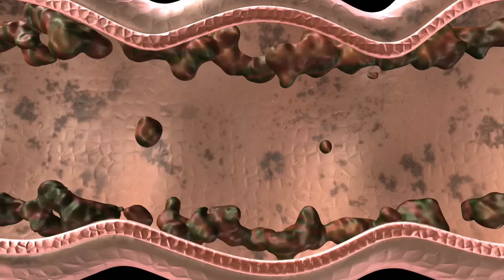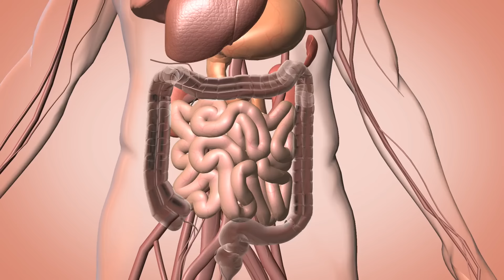Detox Done Right: 5 Foods to Cleanse Your Body Naturally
🍋 Refresh & Revitalize: Discover 5 Detox Foods! 🌿✨ Cleanse your body naturally without the need for extreme measures!

Detox Superfoods:
1️⃣ Green Leafy Veggies for Chlorophyll Boost 🥬💚
2️⃣ Lemon Water to Flush Toxins 🍋💧
3️⃣ Beetroot for Liver Detoxification 🍠❤️
4️⃣ Green Tea for Antioxidant Power 🍵🔋
5️⃣ Ginger to Revitalize Your Digestive System 🌱🔥

Nourish, cleanse, and rejuvenate your body daily! 🌟🥒

Explore "5 Foods That Will DETOX And CLEANSE Your Body!" in our latest health and wellness guide. Discover natural and simple ways to remove impurities from your body, boost your energy levels, and maintain optimal health. Learn about the power of detox foods that you can easily incorporate into your everyday diet for a refreshed and revitalized you.

The information provided on Build Your Anatomy is for general informational and educational purposes only and is not a substitute for professional advice. Accordingly, before taking any actions based upon such information, we encourage you to consult with the appropriate professionals. The content is not intended to be a substitute for professional medical advice, diagnosis, or treatment. Always seek the advice of your physician or another qualified health provider with any questions you may have regarding a medical condition or health objectives.

The use or reliance of any information contained on this channel is solely at your own risk. We are not medical professionals and the advice and information provided in this video is based on personal experiences and/or research. They are not intended as a substitute for professional medical advice or treatment. Any exercise or health-related advice I give should be followed at your own risk and after consulting with your health care provider.

We do not make any warranties about the completeness, reliability, and accuracy of this information. Any action you take upon the information on this channel is strictly at your own risk, and we will not be liable for any losses and damages in connection with the use of our channel.

Build Your Anatomy does not take responsibility for possible health consequences of any person or persons reading or following the information in this educational content. Every individual’s fitness journey is unique, and individual results may vary..